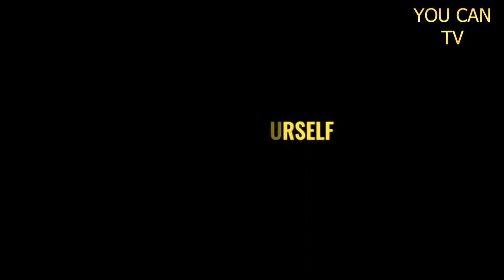Jack Ma o porażkach. Nigdy się nie poddawaj. Motywacja od twórcy Alibaba i Aliexpress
Obejrzyj ten film i poznaj historię Jacka Ma - jednego z najbogatszych ludzi świata.
Dowiedz się co ma Ci do powiedzenia odnośnie porażek w życiu.
Podoba się? Nie zapomnij zostawić łapki w górę i suba z dzwoneczkiem, oraz komentarza pod filmem - dzięki :) 200 like i wrzucam kolejny film.

🔜Jeśli uważasz, że treści, które tworzę dają innym wartość możesz wesprzeć moją zrzutkę (ja również potrzebuję Twojej pomocy - zbieram na ważny cel jakim jest uratowanie domu - zostało mało czasu):

​❤z całego serca dziękuję za każdą cegiełkę i każde wsparcie.

Jack Ma motywacja. Twórca portalu Alibaba mówi Never give up, czyli nigdy się nie poddawaj.
Motywacyjny film po polsku.
Jak osiągnąć sukces? Jack Ma film motywacyjny.

lecimy - lecimy po więcej, lecimy po swoje.
Rozwój osobisty i samorozwój nie muszą być trudne. Słuchaj codziennie inspirujące historie ludzi sukcesu. Ucz się od najlepszych i pracuj nad sobą.

Świetna motywacja do działania, jak osiągać cele i jak radzić sobie z porażkami. Jak osiągnąć sukces?
Motywacja do życia w najlepszym wydaniu.
Inspirujące historie ludzi sukcesu. Motywacyjny filmik po polsku.
Motywacja 2021 - Jack Ma.